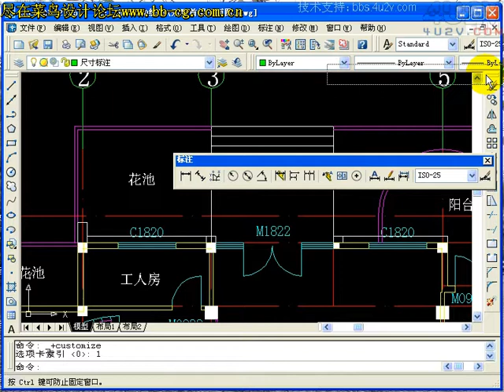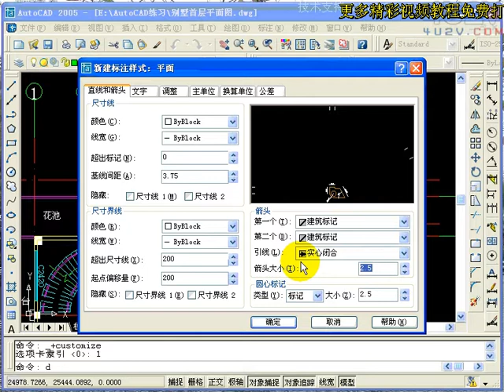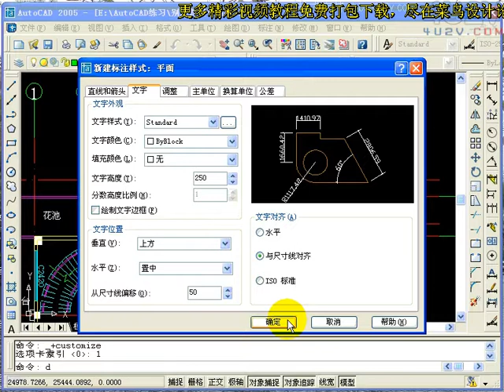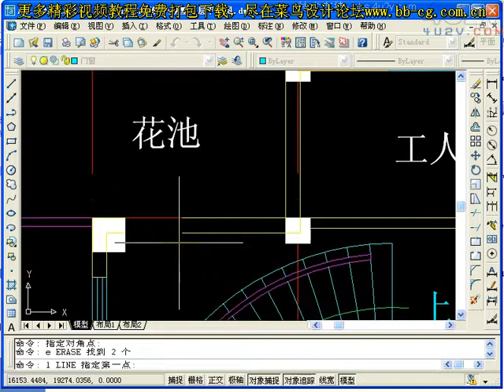【AutoCAD施工圖繪製 】1 標注尺寸1 www designresourcesdownload com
★【AutoCAD施工圖繪製 Autocad Drawings Download】
当前最完整的一个CAD施工图教程，包括施工图的绘制方法、平面图、立面图、大样图、剖面图、施工材料和施工预算等
★【Free Graphic Design Templates | Autocad Blocks,Details,3D Models,PSD,Vector,Sketchup Download】★
 AI Vector